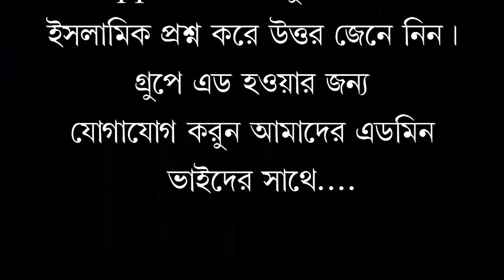মাদকের কবলে পড়ে যুব সমাজ জাহান্নামি হচ্ছে/শায়খ আইনুদিন আল আইনি